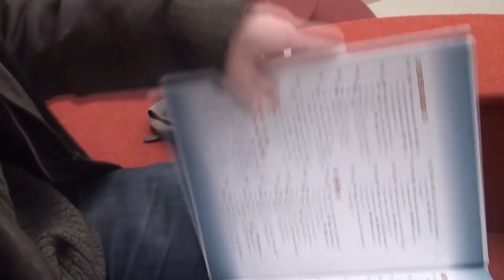X-7 Energy Drink Commericial!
Hilarious commercial about the new energy drink X-7!

A project I (Christian) filmed for my friend and his group, for their university project. I got hired for the price of a Tim Horton breakfast sandwich :)